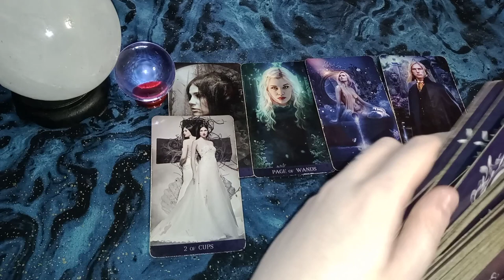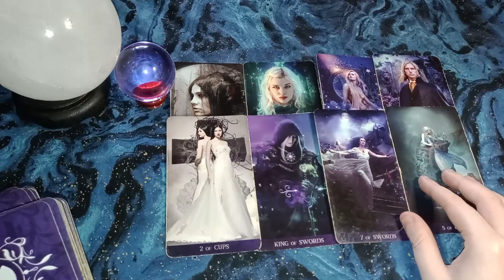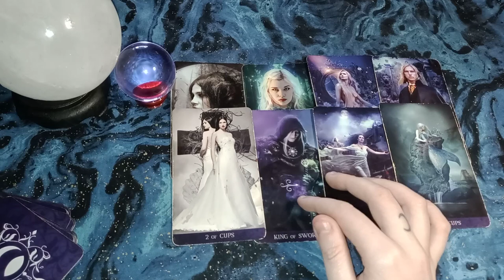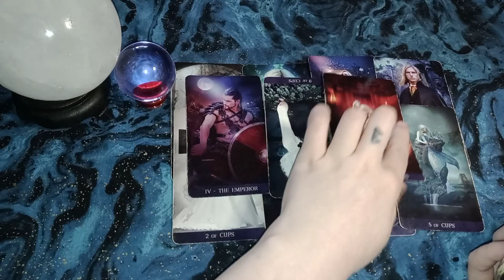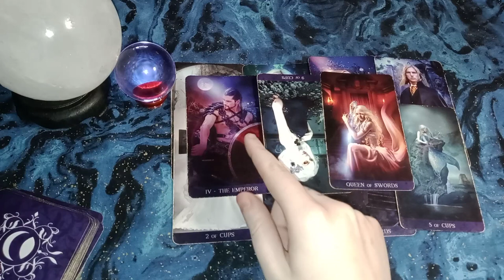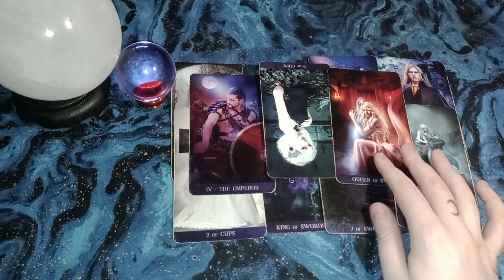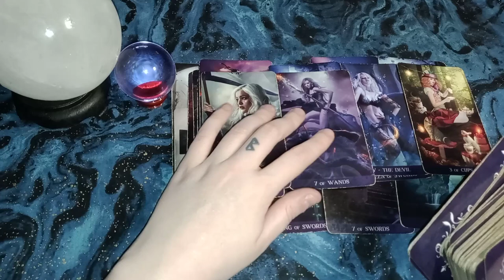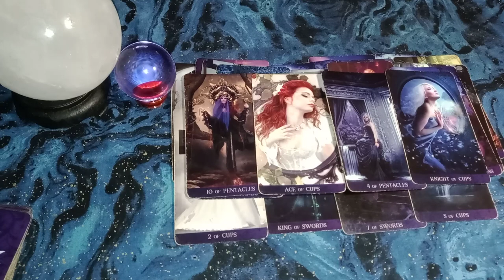PISCES - They know they have to stop playing hard to get/playing games if they want to win you back